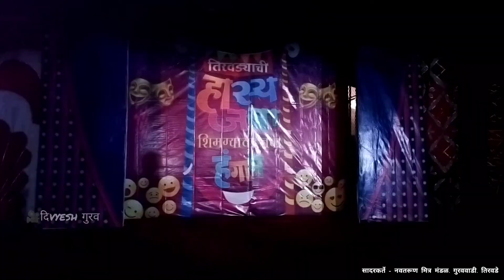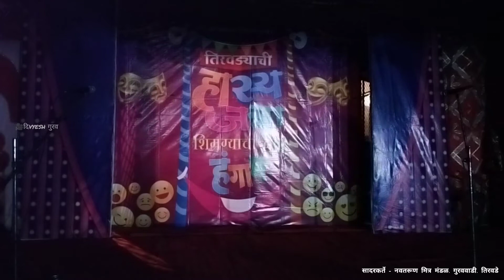तुफान विनोदी नाटक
सत्य परिस्थिती वरती आधारित एकांकिका नाटक अरे_संसार_संसार_ प्रस्तुत नव तरुण मित्र मंडळ तिरवडे.